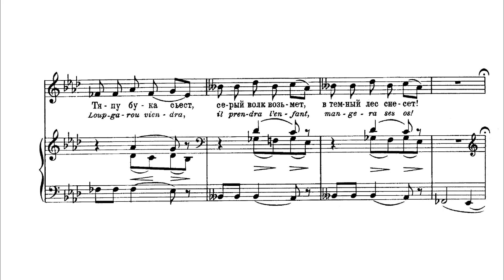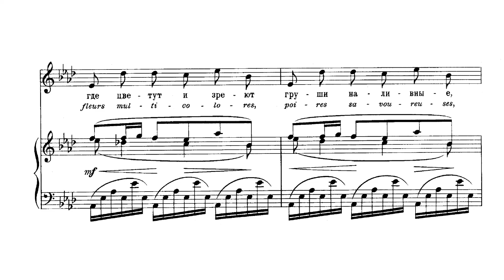Mussorgsky - The Nursery - With a Doll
Мусоргский - Детская - С куклой
Нетания Даврат
Эрик Верба

Netania Davrath
Erik Werba

Текст:
Тяпа, бай, бай, Тяпа, спи, усни,
Угомон тебя возьми! Тяпа! Спать надо!
Тяпа, спи, усни, Тяпу бука съест,
Серый волк возьмёт, в тёмный лес снесёт.
Тяпа, спи, усни!
Что во сне увидишь, мне про то расскажешь:
Про остров чудный, где ни жнут ни сеют,
Где цветут и зреют груши наливные,
День и ночь поют птички золотые!
Бай, бай, баю бай, бай, бай, Тяпа!